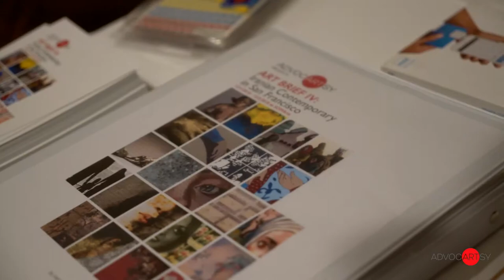ADVOCARTSY Art Brief IV: Iranian Contemporary San Francisco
ADVOCARTSY’s ART BRIEF series provide a concentrated opportunity to introduce artists of Iranian heritage to the Iranian community and the community at large.  The first three ART BRIEF initiatives where held in Los Angeles. The ART BRIEF series is designed to build community and to build bridges between communities, but also to demonstrate the breadth of expression and meaning characterizing the art of Iranian-American artists. ADVOCARTSY presents its fourth public initiative of a multi-artist show entitled ART BRIEF IV: IRANIAN CONTEMPORARY SAN FRANCISCO and thus expands its efforts to Northern California.

ART BRIEF IV: IRANIAN CONTEMPORARY SAN FRANCISCO explores the diverse ways artists of Iranian background in diaspora create and define ­‘Iranian Contemporary Art’.  The works exhibited speak to the various artistic reactions and reflections to the realities of identity formation in diaspora, the pain and joy of exile, the call of nostalgia, and the fragmentation of the self.

Thank you to all our amazing artists who made this show possible:
Pouya Afshar
Samira Akbari
Afsoon
Avideh Zahedi
Ali Dadgar
Taraneh Hemmami
Kaveh Irani
Aida Izadpanah
Shahram Karimi
Simin Keramati
Dana Nehdaran
Dariush Nehdaran
Ardalan Payvar
Bahar Sabzevari
Sepideh Salehi
Hadi Salehi
Rebecca Setareh
Shilla Shakoori
Kamran Taherimoghadam
Taravat Talapasand
Shadi Yousefian
Farnaz Zabetian